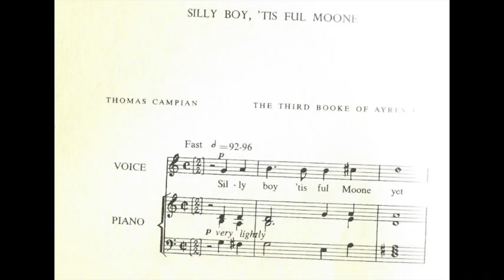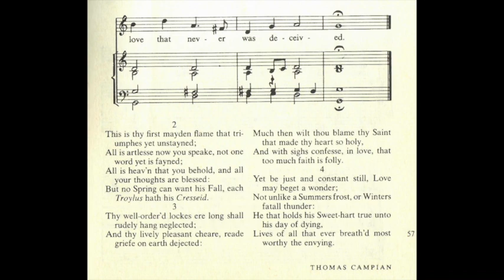T. Campian, 1617, Sillly boy, 'tis ful moone, for bansuri flute and harpsichord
Aldo Bova, bansuri flute in D by Harsh Wardhan, digital piano Yamaha P125